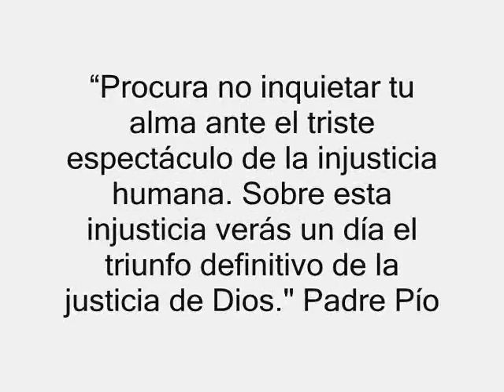San Pío de Pietrelcina (1887-1968)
Reza, espera y no te preocupes. La preocupación es inútil. Dios es misericordioso y escuchará tu oración...